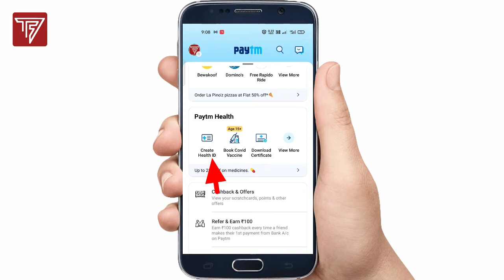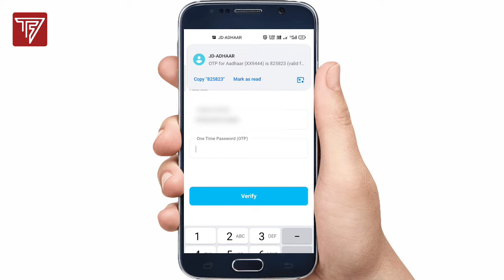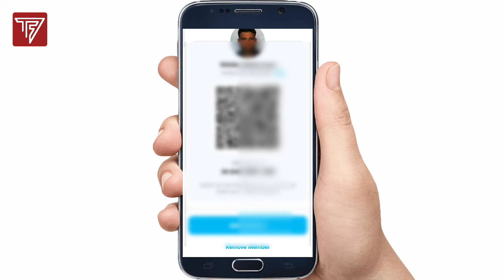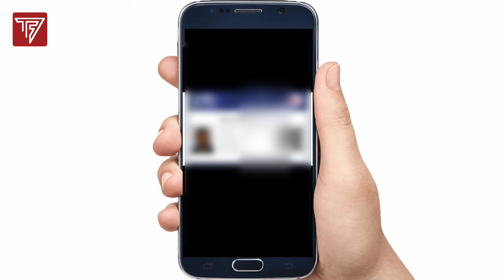How to Create Health ID Card || Abha card kaise banaye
Dosto aaj ke is video ma mai ne aap ko health id Card banane ka tariqa dekhaya hai.Too umeed  krta hu aaj k video aap ko pasand aaye  ge agar video pasand aaye  to video ko like, comment aur share zaroor krna!

Queries Solved
1. create health id from paytm
2. health id card
3. how to create paytm health id card
4. how to create health id
5. paytm health id card launch
6. paytm health id
7. health id card apply from paytm
8. health id card kaise banaye paytm se
9. health card create from paytm
10.how to apply paytm health card